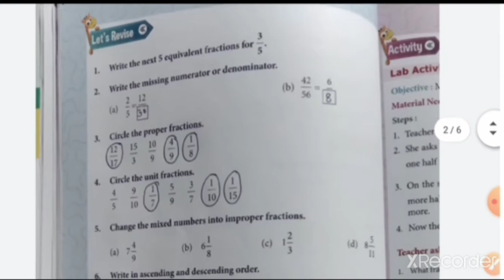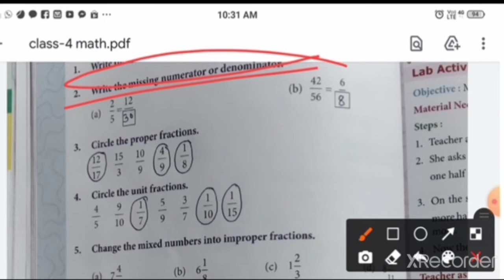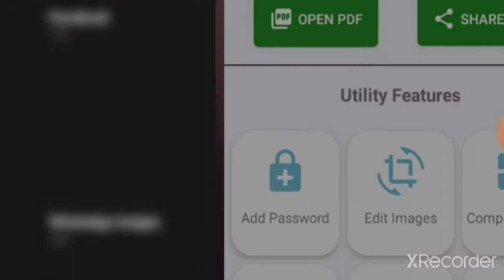class-4 subject-math exercise-6.6 & let's revise